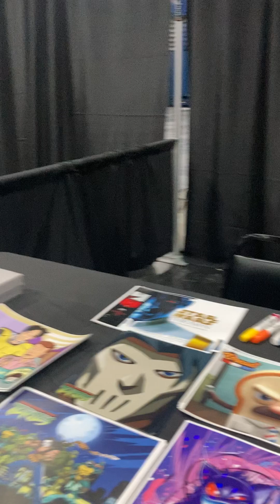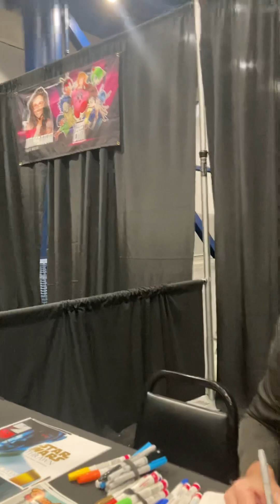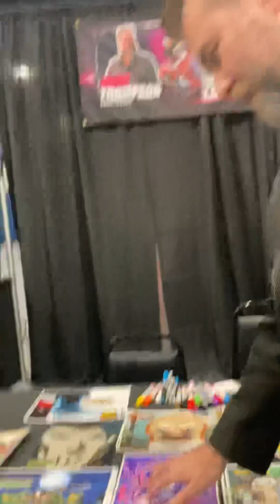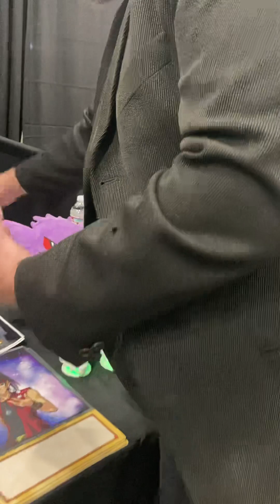Marc Thompson (Trading Card Game Con 2024)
Feb 11, 2024 Sunday 2:04pm